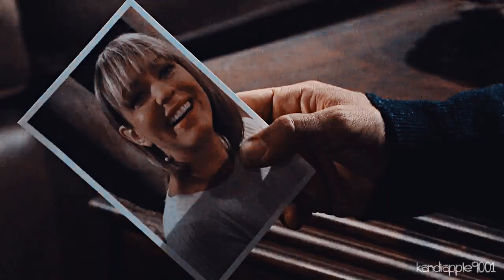Eric & Nicole | " I have feelings for him "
Well . I don't really like how this came out but I hope you still enjoy it . How about those ericole scenes last week . They are so perfect for one another ugh .